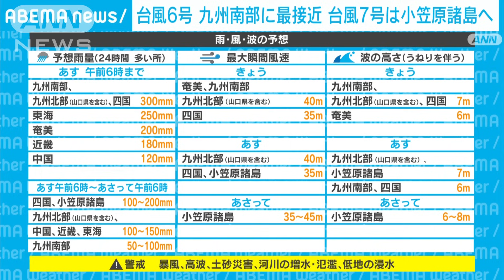台風6号 九州南部に最接近 台風7号は小笠原諸島へ（午前10時現在）(2023年8月9日)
台風6号の影響で奄美や西日本は大荒れの天気となっています。

　台風6号は現在、九州の西の海上を進んでいて、鹿児島県では風速25メートル以上の暴風域に入っている所があります。

　台風はこの後、10日にかけて九州の西の海上を北上する見込みです。

　台風本体の発達した雨雲が台風の中心からやや離れた所にあるため、台風の中心が海の上を通っていても九州では非常に激しい雨が降る恐れがあります。

　今後新たに降る雨の予想です。

　九州の東シナ海側には台風の周囲を取り巻く発達した雨雲がかかるでしょう。

　また、西日本の太平洋側や東海でも雨の量が多くなる所があるでしょう。

　台風の移動速度が遅いため、特に南東側の斜面では8月の平年の1カ月分の雨の量を大きく超えるような大雨となる恐れがあります。

　9日午前9時現在、鹿児島県と宮崎県では土砂災害警戒情報が発表されている所があります。

　また、台風7号が小笠原近海を次第に発達しながら進んでいます。

　10日から12日にかけて暴風域を伴って小笠原諸島に接近する見込みです。

　その後は本州に近付く可能性もあり、注意が必要です。

　雨や風、波の予想です。

　奄美では引き続き9日の日中にかけて、九州南部や九州北部では10日の午前中にかけて、線状降水帯が発生し、大雨災害の危険度が急激に高まる恐れがあります。

　土砂災害や河川の増水・氾濫、低い土地の浸水に厳重に警戒して下さい。

　奄美や九州南部、九州北部では、暴風により看板が落下したり、木が倒れたりというような被害が予想されます。

　不要不急の外出は控えるようにしましょう。

　うねりを伴った高波にも厳重に警戒して下さい。